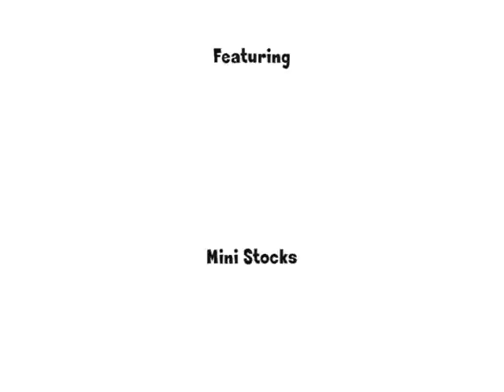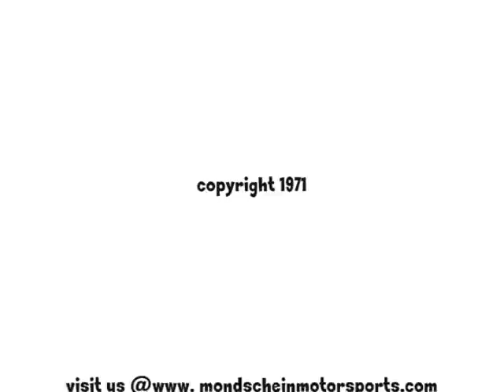ATQMRA at Flemington Speedway 1972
Its a warm Sunday (yes, Sunday) Spring afternoon at the Flemington Fairgrounds Speedway in 1972. Featuring the ATQMRA 3/4 Midgets with a few moments of Mini Stocks and URC Sprint Cars!